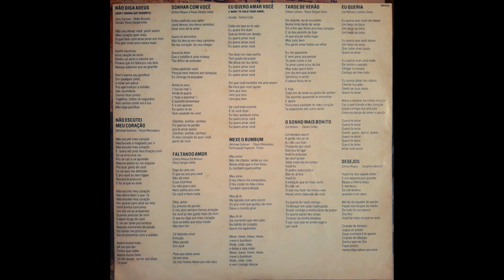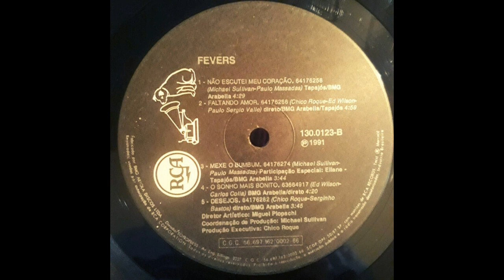Mexe O Bumbum (The Fevers & Eliane|1991)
08 Mexe O Bumbum (The Fevers & Eliane|1991)

Faixa do LP The Fevers, "Fevers 91", do ano de 1991.

CONTEÚDO DO DISCO COMPLETO:
LADO A - 01 Não Diga Adeus / 02 Sonhar Com Você / 03 Eu Quero Amar Você / 04 Tarde De Verão / 05 Eu Queria  / LADO B - 06 Não Escutei Meu Coração / 07 Faltando Amor / 08 Mexe O Bumbum / 09 O Sonho Mais Bonito / 10 Desejos.